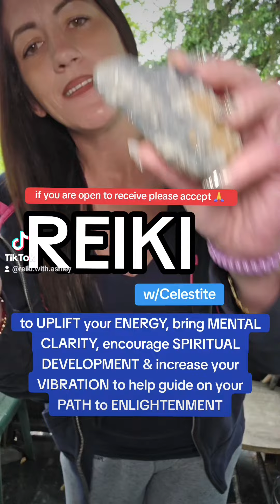REIKI to UPLIFT your ENERGY, bring MENTAL CLARITY & SPIRITUAL DEVELOPMENT & increase your VIBRATION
REIKI w/Celestite to UPLIFT your ENERGY, bring MENTAL CLARITY, encourage SPIRITUAL DEVELOPMENT & increase your VIBRATION to help guide on your PATH to ENLIGHTENMENT

if you are open to receive please accept

Shout Out & Thank You To All My Members! Love You All & Sending You All Healing Reiki Energy 🙌❤️🙌
Super Duper Supporter
1. Ryan Brown
2. Trish Kaiser

Super Supporter
1. Luz Ma. del Pilar Ramos Fernández
2. Preston Norris
3. Rebecca Weller
4. Nanda kumar
5. Brent Cowgill
6. RC
7. Cristiana
8. I.C. Andrews

Supporter
1. lovinglyle_lovingyou
2. Katarzyna M
3. Chris Bur
4. Susana Vera
5. Cindy Smith (Lucinda)
6. Vaibhav Gautam
7. Janette Alcantara
8. super lady
9. Sheila Tetreault
10. Kamyann
11. 1janithf
12. Boony LOL
13. Fae Donegan
14. Nancy Floyd
15. Virpi

Artist- sssmokedddd
Song- Sunny Day